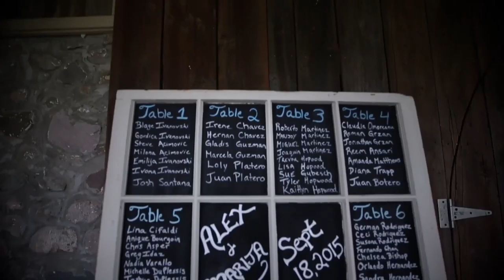DMP photo & dj services - Wedding Planning for 2022 - Wedding Planning for 2023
Our professional crew created a fantastic memorable event for this incredible couple. We provided DJ services, Video production and photography services all together.